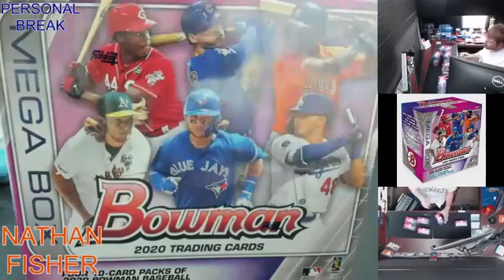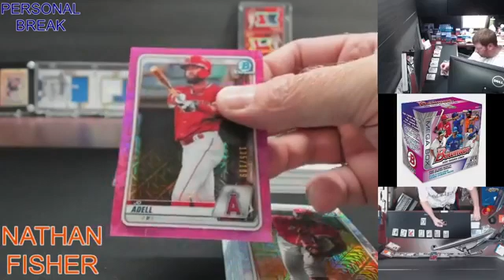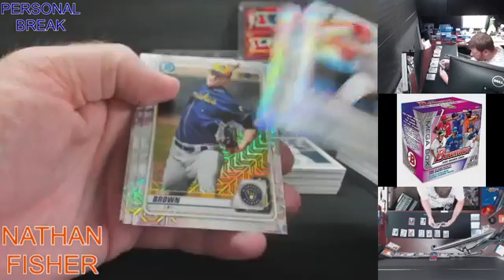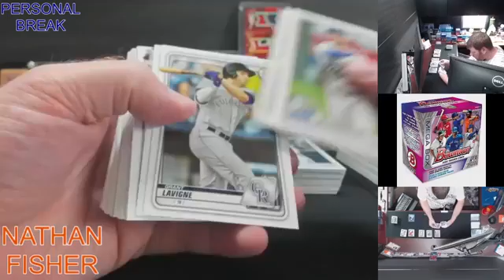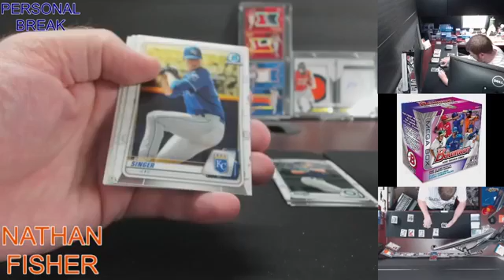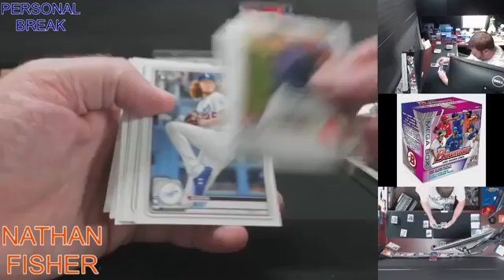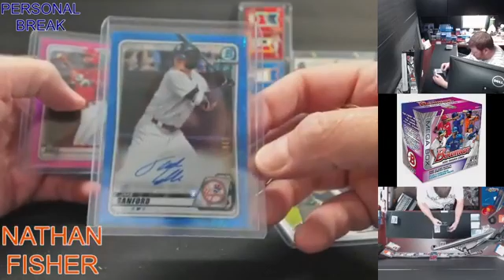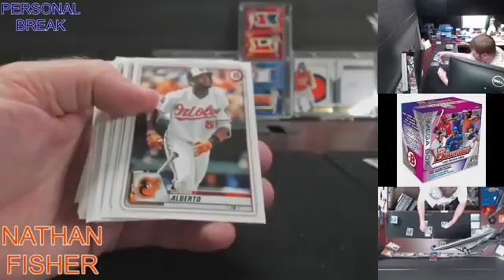Personal Break for Nathan Fisher 2020 Bowman Mega x 6 07/06/2020